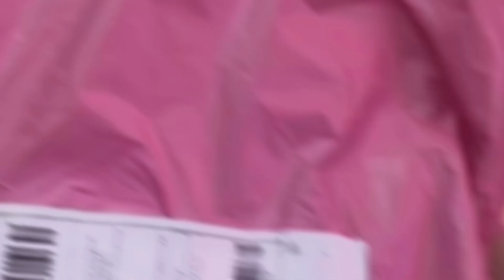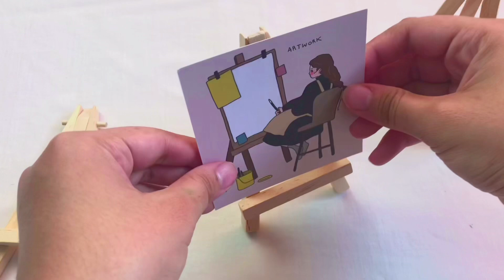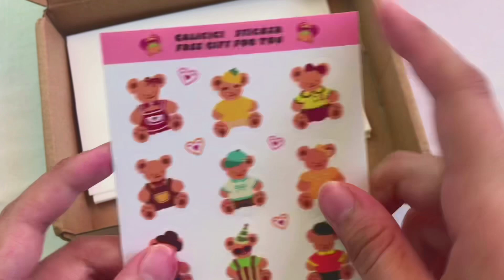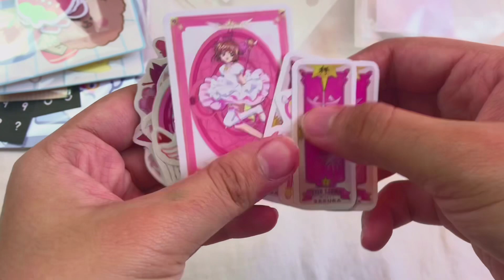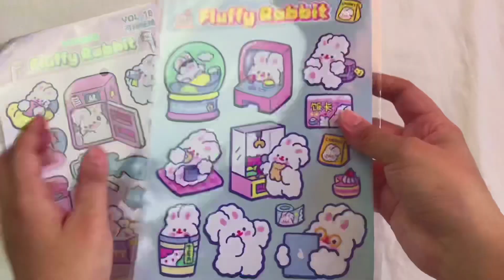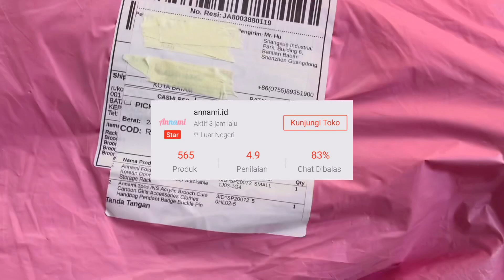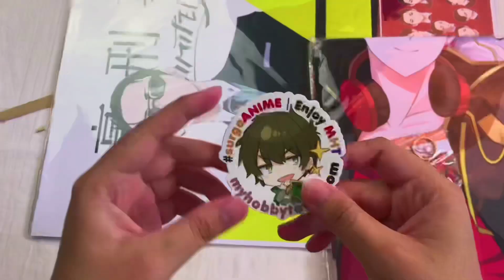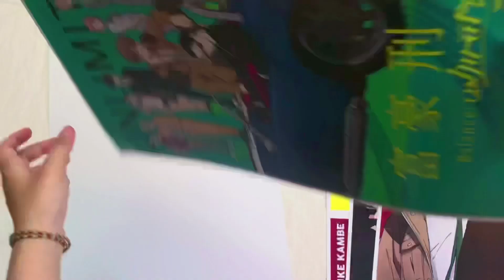Shopee stationary haul #2 || cute korean stickers, keychain 🥺💖| Fuheechi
Hai semuaa! Kembali lagi di channel ku Fuheechi! ☀️

Di video kali ini aku pengen bikin stationary haul lagi, cuman ini ga completely stationary karna aku gabungin ama barang semacam dekorasi like easel. Anyways, I hope you enjoy the video!

Annami 3pcs INS Acrylic Brooch Cartoon Girls Accessories  Badge
Annami Folding Storage Rack INS Korean Dormitory Desktop Stackable Storage Rack
poster anime A3 jibaku shounen (req miminnya kalau mau yg beda)

🎥 Equipment
Iphone 7s
Imovie & VLLO